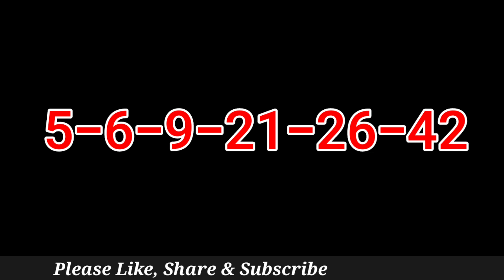Lotto Texas Winning Numbers 24 December 2022. Today TX Lotto Drawing Results Saturday 12/24/2022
Lotto Texas Winning Numbers 24 December 2022. Today TX Lotto Drawing Results Saturday 12/24/2022 for $24 Millions

Lotto Texas Results were announced just now. Lets check what were last night winning Lotto Texas Numbers on 12/24/2022?

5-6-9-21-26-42 on this Saturday night

números ganadores de la lotería de texas, numeros de la loteria de hoy de texas

Lotto Texas winning numbers Tonight/Saturday are 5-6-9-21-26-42 for 24 Million dollars estimated jackpot tonight 12/24/2022, cash value is 14.05 million dollars.

Lotto Texas Payout for tonight on 24 December 2022 are as follows...

Match 6/6:
Match 5/6:
Match 4/6:
Match 3/6:

Today's Jackpot amount rolled over to 24 million dollars from 22.75 million dollars as there were no jackpot winner in the previous drawing which was held on 21 December 2022.

Lotto Texas Winning Numbers Frequency

08-238
26-225
31-223
38-223
19-220

Lotto Texas Lottery is being played on every Monday, Wednesday and Saturday. Texas Lotto Results will be released by 11pm ET on the same day.